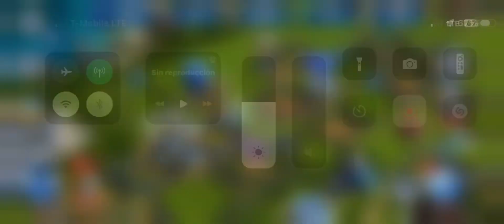Jurassic world the game Ep 6 Pt:1 | Trying To Max Out Velociraptor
Yesterday forgot to public it.